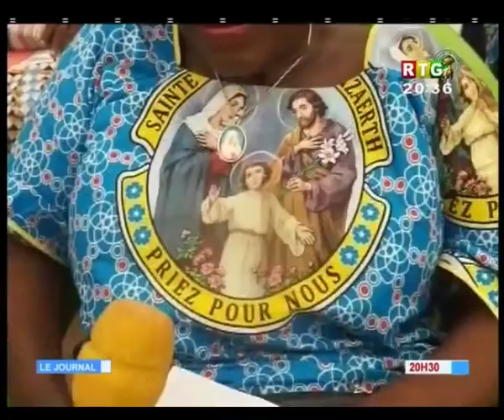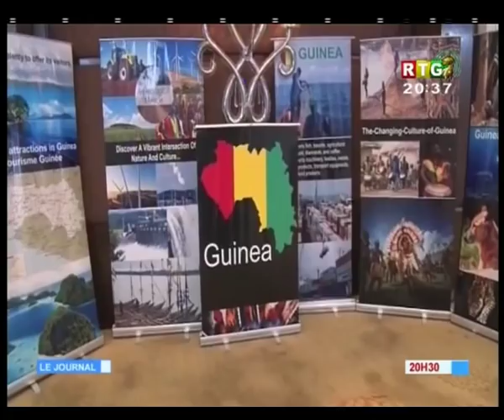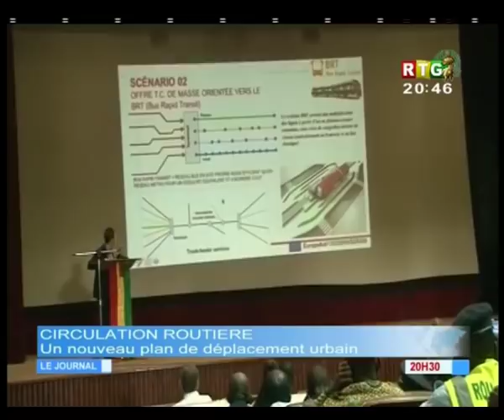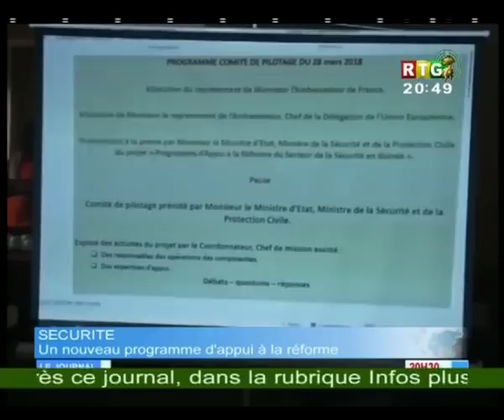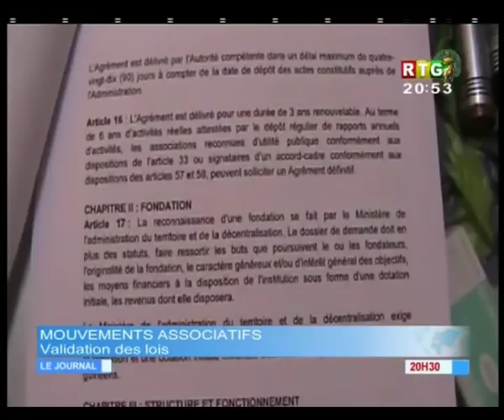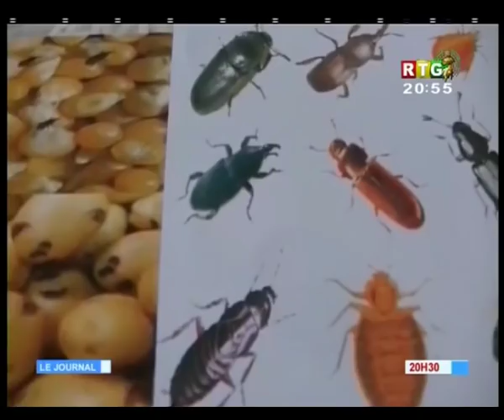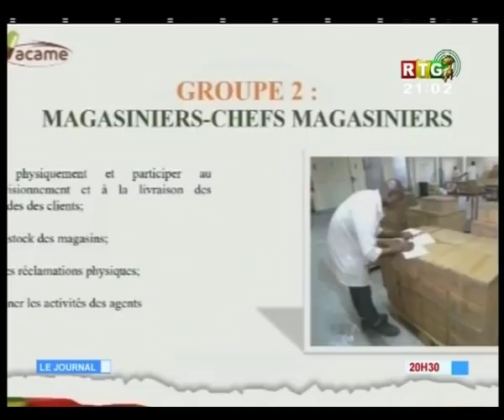JT RTG DU 30.03.2018